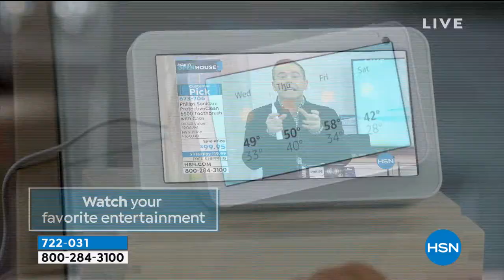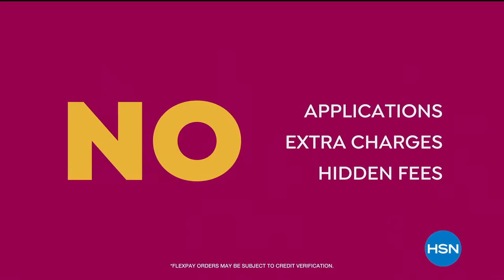HSN | Big Deals Weekend 10.09.2020 - 04 PM